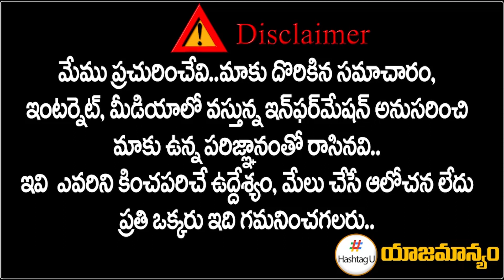సంగారెడ్డి టీఆర్ఎస్ అభ్యర్థి అతనే.. ఫైనల్ చేసిన కేసీఆర్ ? || CM KCR Focus On Sangareddy || HashtagU